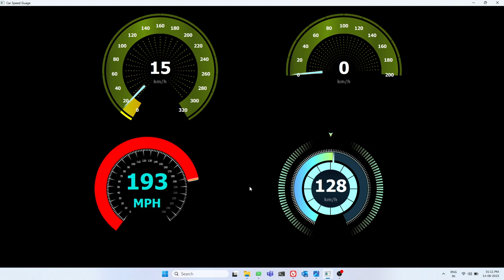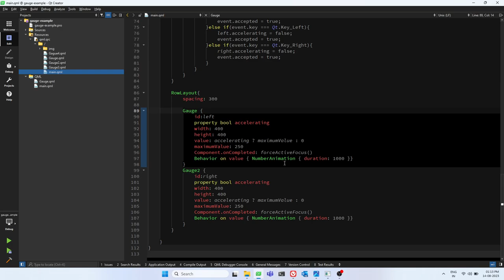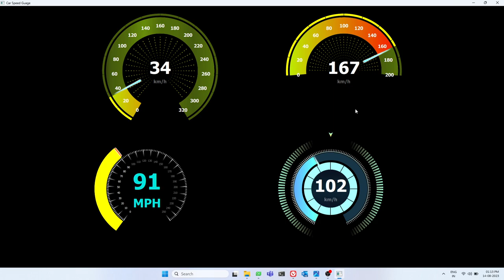Car Gauge UI with Qt QML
In this video, we dive into the fascinating world of Qt QML to design an impressive car gauge user interface. Join us as we demonstrate the process of building a sleek and interactive dashboard, complete with speedometer, fuel gauge, and more. Whether you're a seasoned Qt developer or just getting started, this tutorial will provide valuable insights and techniques for creating modern and visually appealing automotive interfaces.

🚗 Key Topics Covered:

    Introduction to Qt QML and its power in UI design
    Setting up the car gauge project and organizing the elements
    Designing the speedometer with dynamic needle animation
    Creating a responsive fuel gauge with real-time updates
    Adding visual flair with customizable styles and effects
    Enhancing user experience with interactive components

🔥 Whether you're passionate about automotive design or simply enjoy working with Qt, this tutorial will inspire your creativity and boost your UI development skills. Join us on this journey to build a captivating car gauge UI from scratch!